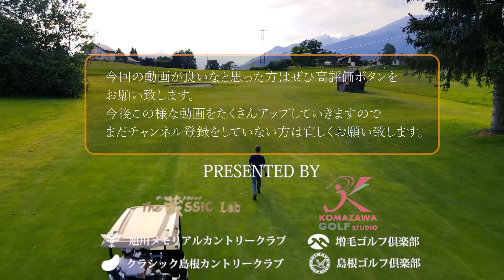実はプロゴルファーのバックスイングはとても速い。【出張レッスン島根ゴルフ倶楽部⑦】 shimane golf club ゴルフ アドレス ゴルフレッスン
業界内でも一部の方々から圧倒的な支持を得ている独特なゴルフレッスンで有名な坂井昭彦氏のレッスン内容を本邦初公開！
世界のトップ選手のデータと比較しているので、これが真実です。

島根ゴルフ倶楽部：
クラブハウス・コースから宍道湖が一望できる唯一のコース。
特にレストランやプレー後の浴室からの夕景は絶景です。
全国の人気コースランキングにおいて島根県の常に上位にランクインするコース。
近年レストランでの食事の質の良さもちらほら話題に。

エスエスグランド スクールオブゴルフ